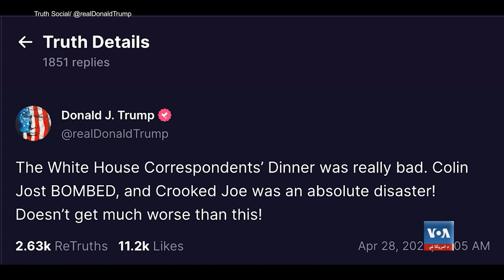د سپينې ماڼۍ لخوا خبریالانو لپاره د کلنۍ میلمستیا جزیات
د متحده ایالاتو ولسمشر جو بایډن د شنبې په ورځ په سپینې ما نۍ کې د خبریالانو دپاره په کلنۍ میلمستیا کې د هغوي سره ځینې ټوکې وکړی چې خبریالانو یې ښه هرکلې وکړ، خو د هغه سیاسي سیال ډونالډ ټرمپ په داسی حال کې پرې نیوکې کړي چې پخپله پدې اونۍ کې د ټاکنیز کمپاین غونډو او محکمې ته د حاضریدو نوي پړاو ته تیاری نیسي.